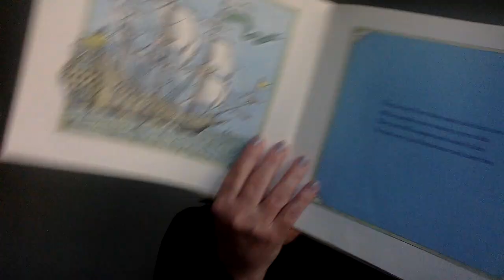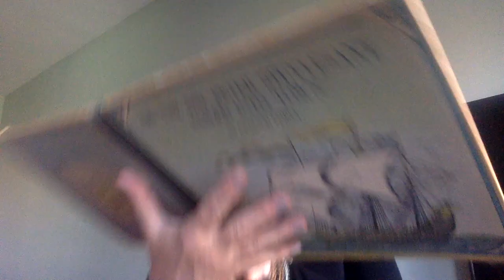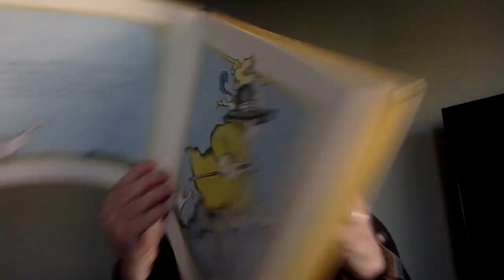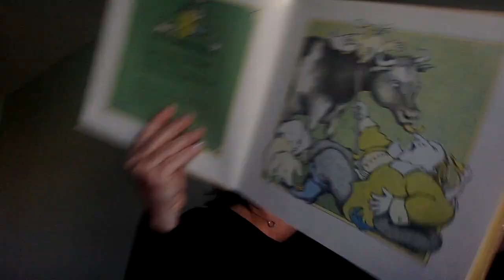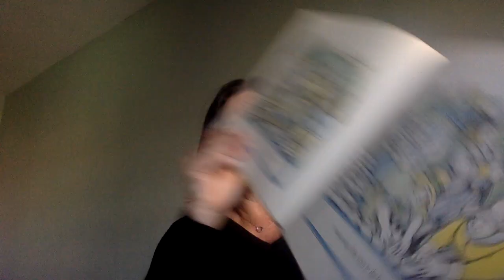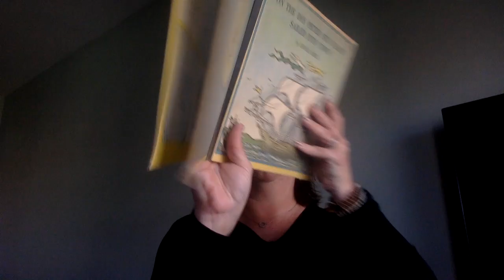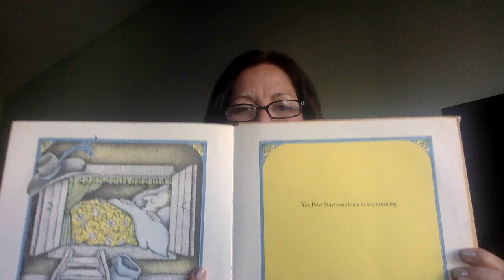On the Day Peter Stuyvesant Sailed Into Town